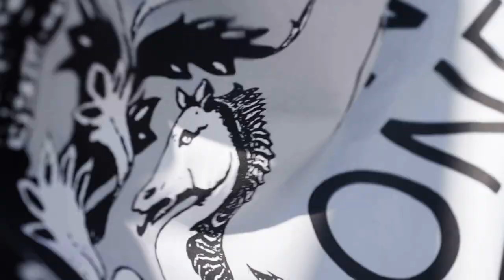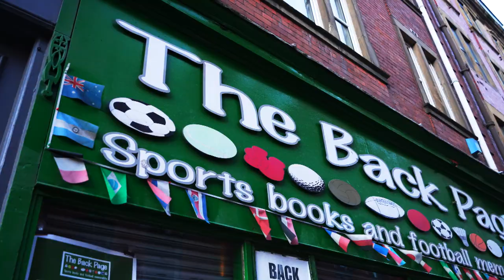Introducing the 1892 Pledge Scheme - a film about Newcastle fans